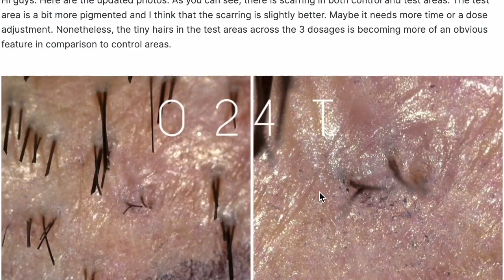*UPDATE Verteporfin Human Trials with Dr. Barghouthi- Hair Transplant Network Podcast Ep -17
Dr. Barghouthi @VertexHairClinic joins the podcast to discuss his recent human trial update on Verteporfin. He also gave us a sneak peek into his plans to continue the trial on other patients with various other histological protocols to ensure no biases.

Next year the Hair Transplant Network plans on having a virtual conference open to the public; we hope to have Dr. Barghouthi at this conference and have offered to crowdsource the funding to have the patients from his clinical trial go to the ISHRS conference in 2023. Seeing these individuals in person and examining their donors would be amazing.

Get Siloxysystem Gel with 2.5% Finasteride from XYONHealth, created to target finasteride locally on the scalp and minimize absorption in the body to minimize the risk of side effects.

If you're interested in getting a hair transplant, below are the three simple steps we've created to get you started on your journey.